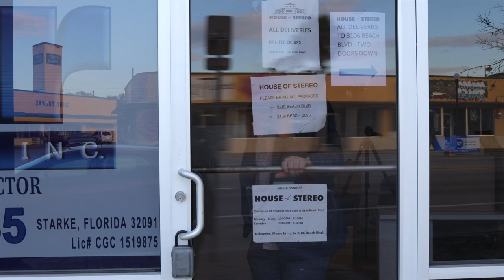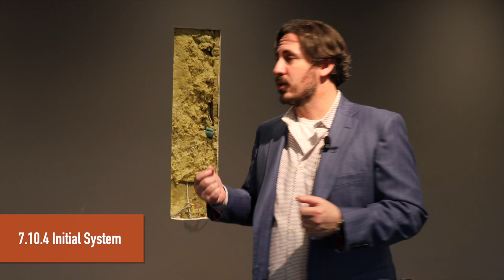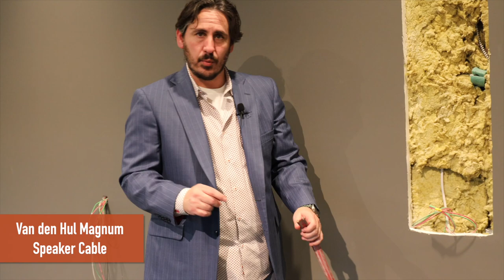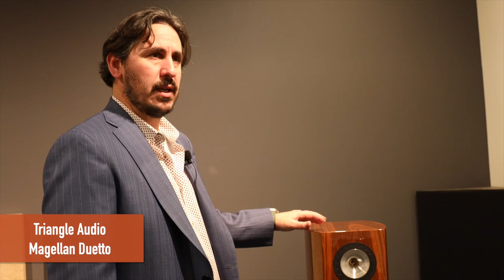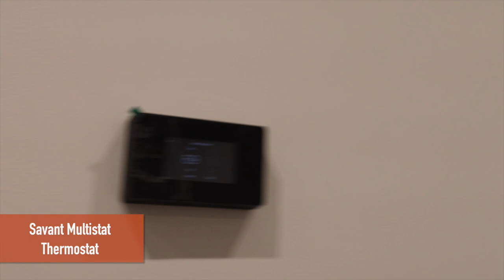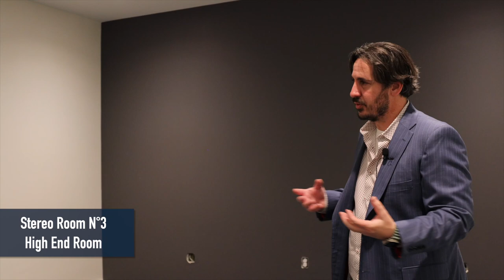New Showroom Walkthrough | Featured Technology Sneak Peek!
Check out some of the audio equipment, lighting, cabling and other technologies that'll be featured in our new showroom. We're super excited it's taking shape and we'll be open to the public very soon!

Featured technology:
- 1000 IWLCR Utopia
- 1000 IWSUB Utopia
- Focal Grande Utopia - Ziricote Wood Finish
- Naim Statement (NAC S1 preamp and NAP S1 mono power amps)
- Van den Hul Magnum Speaker Cable
- Focal 1000 IWLCR6 In-Wall Speaker
- Van den Hul In-Wall Speaker Cable
- Savant Automation System
- Naim Uniti Atom
- Quadraspire Rack
- HiFi Rose RS250
- Electrocompaniet EC 4.8 MKII Reference Preamp
- Triangle Audio Magellan Duetto
- A 3000 HV Power Amp
- Savant Multistat Thermostat
- Audience Hidden Treasure In-Wall AC Cable
- Warm Dim Lighting